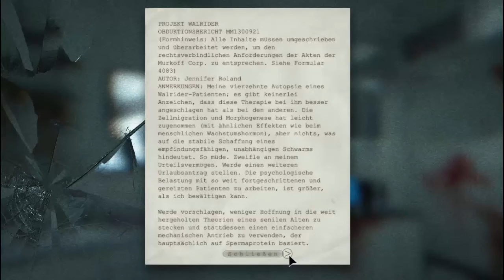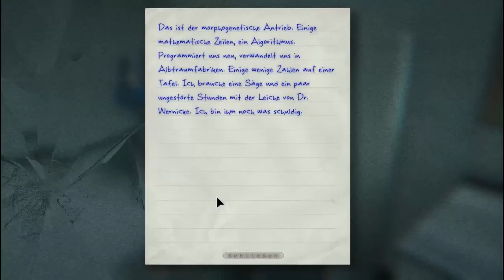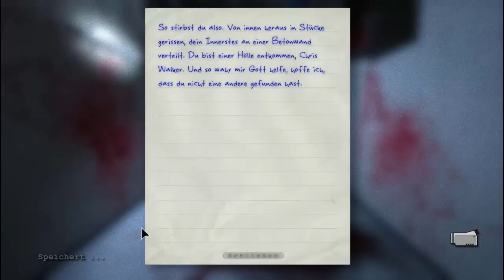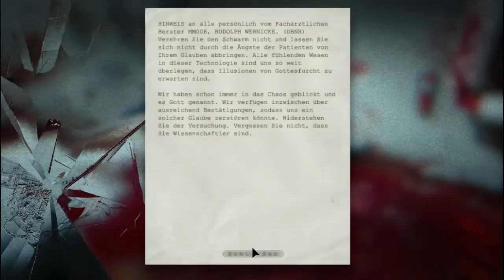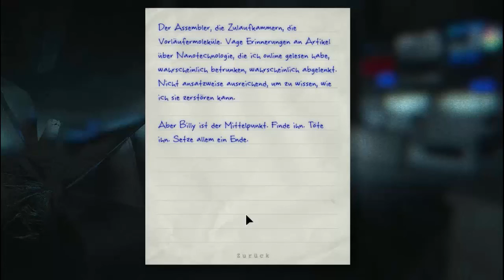#16: Outlast: der Fette ist tot! [Let's Play | Deutsch | HD]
►Ich gehe durch die Hölle
►Schau in die Beschreibung für mehr Informationen und Links
In Outlast erforscht der Spieler in der Tradition der Amnesia-Spiele als Journalist die abgelegene »Mount Massive Nervenheilanstalt«. Dort wurden jahrelang unter Ausschluss der Öffentlichkeit Patienten im Auftrag der zwielichtigen Murkoff Corporation behandelt. Das es dabei nicht mit rechten Dingen zugeht, findet der Spieler in der Rolle des Reporters Miles Upshur schon bald nach seinem Einbruch in die Anlage aus erster Hand heraus: Der Komplex liegt in Trümmern und überall lauern groteske Gestalten. Outlast kennt als einzige Option gegen Gegner die Flucht oder das Verstecken beispielsweise in Schränken. Neue Tagebucheinträge kann man freischalten, indem man seine Kamera - dank Nachtsichtoption mehr als nützlich - einschaltet.